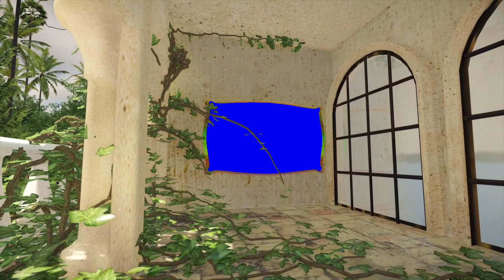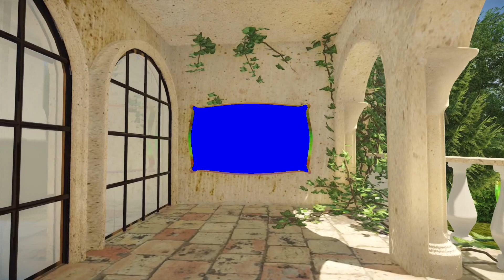new wedding green screen,fcpx green screen,edius 3d effect,edius green screen,fcpx effect green,210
hi,
this is new wedding green screen video channel.

 ATTENTION PLEASE !